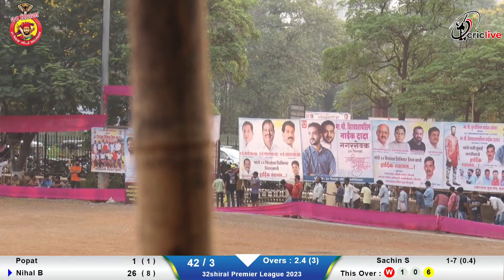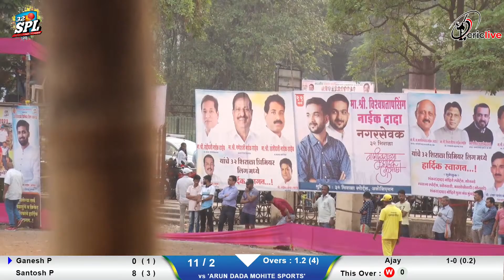3RD Place Match | Kranti bhumi vs Arun Dada | 32shiral Premier League 2023